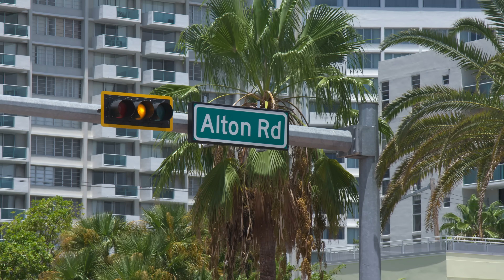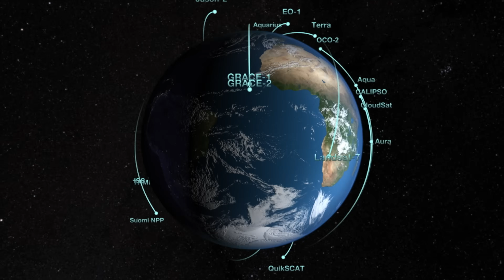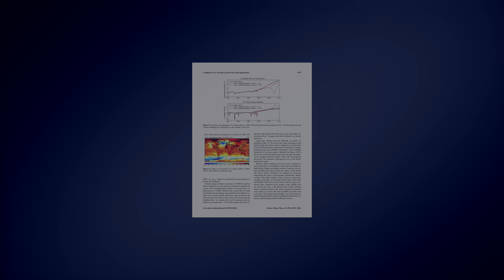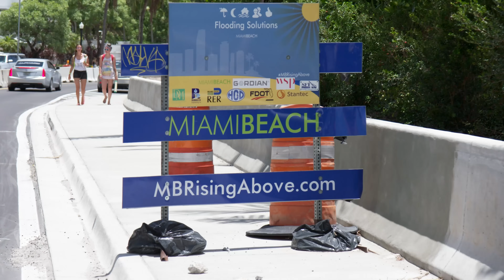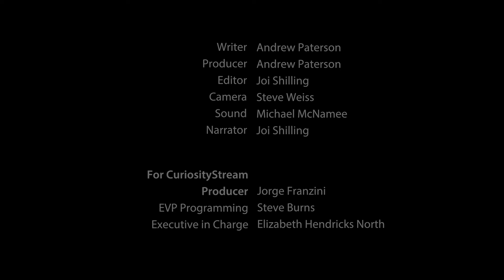The Dangers To Coastal Cities Like Miami | Breakthrough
Explore the alarming and gradual impacts of sea level rise on coastal cities like Miami and Miami Beach. Climate change is causing increasingly frequent flooding and altering tidal patterns. Experts discuss the deceptive nature of sea level rise, which unfolds slowly but steadily, reshaping urban landscapes. How can we prepare for the challenges ahead?

Breakthrough, Miami Beach Underwater

As scientific studies confirm sea level changes throughout the globe, major coastal cities like Miami are now fighting back against these rising tides before it's too late. Parts of Miami Beach are under serious threat, with major economic and social dangers looming large.